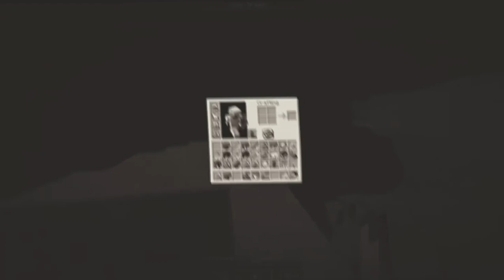Remember dream, dying is gay…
This is a compilation of clutch moments from dream’s manhunts.